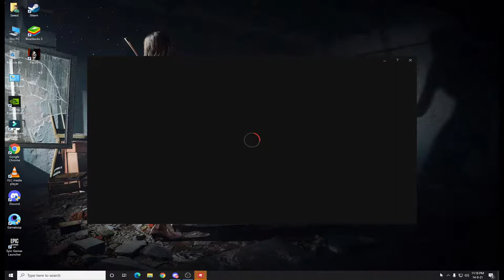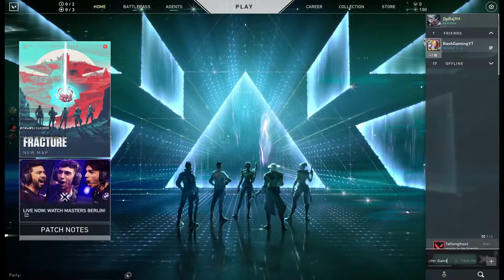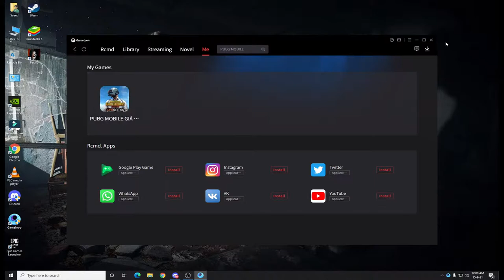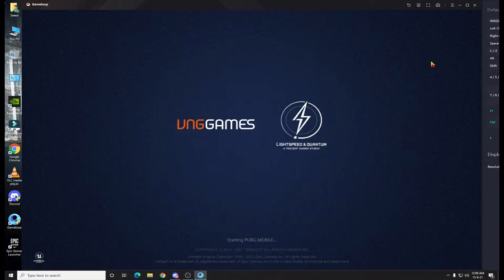lets play pacify live with cipher gaming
MY SPECS:
           1) Acer
           2) CPU: I7 4790
           3) GPU: GALAX 1050ti 4GB
           4) 1.5 TB HDD
           5) RAM: 6GB 4+2
           6) HEADPHONE : REDGEAR COSMO 7.1
           7) KEYBOARD : Zebronics Transformer
           8) MOUSE : COSMIC BYTE Equinox Gamma
           9) PS: CORSAIR 450VS
         10) CABINET :Acer prebuild
         11) MIC:MAONO AU-AO3

                         IGN: XTR  CipherYT
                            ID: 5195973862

                            ▬▬▬▬▬▬▬▬▬ஜ۩۞۩ஜ▬▬▬▬▬▬▬▬▬▬
                           ▬▬▬▬▬▬▬▬▬ஜ۩۞۩ஜ▬▬▬▬▬▬▬▬▬▬